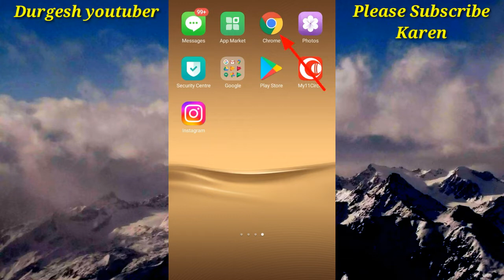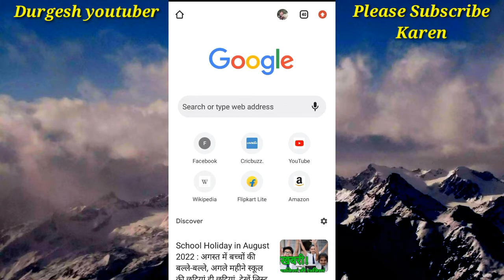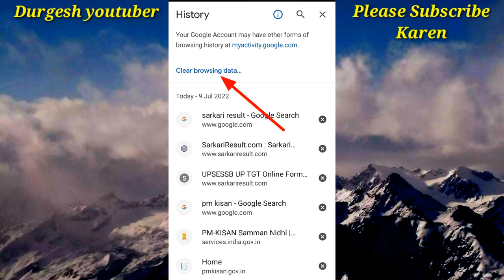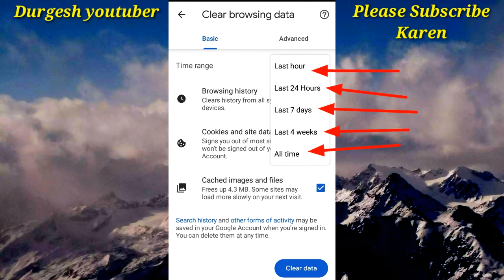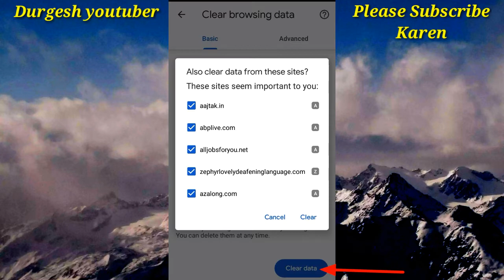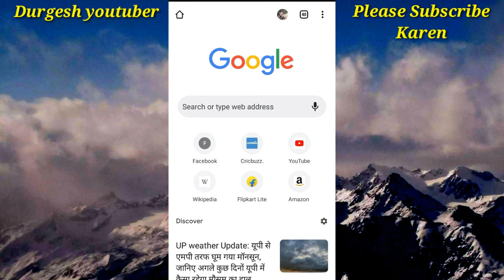Chrome History Kaise Delete Karen | How To Delete Googal Chrome History in Hindi 2022